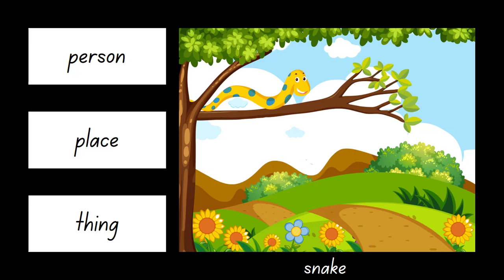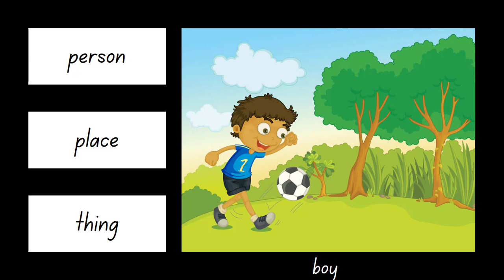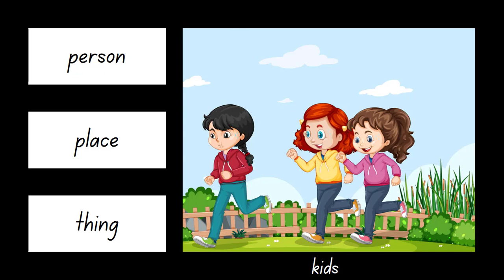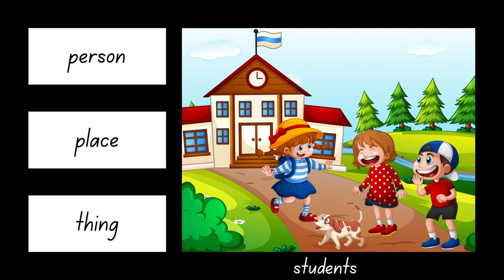Parts of Speech in English Grammar with Examples Noun